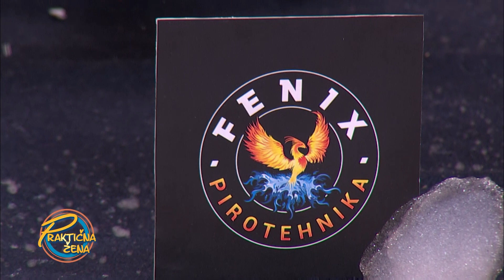Praktična žena - Novogodišnji ukrasi: 1. Jelka od saksija 2. Šarene lizalice 3. Ukrasi od makarona